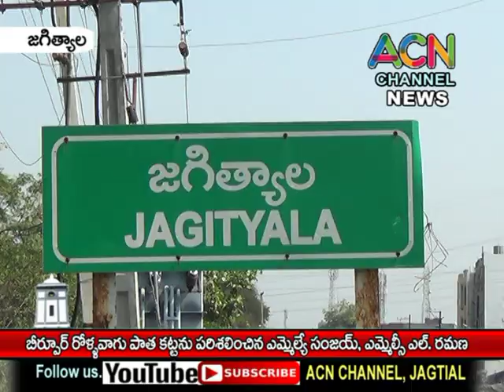జగిత్యాల బీర్పూర్ రోళ్ళ వాగు పాత కట్టను పరిశీలించిన ఎమ్మేల్యే సంజయ్, ఎమ్మెల్సీ L. రమణ